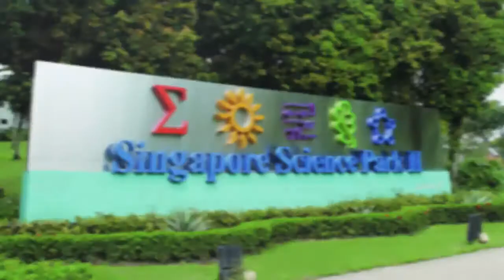White Haven l Sales Hotline 8158 2233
Residential & Commercial Properties for Sales

"A Minute of Video Is Worth 1.8 Million Words". No wonder videos are so sought-after nowadays, especially in marketing. So why not harness this force and use it to MAXIMISE your property visibility?